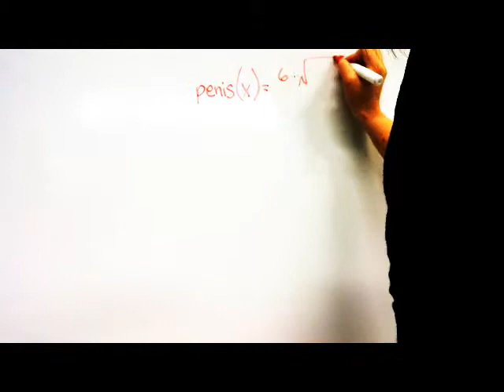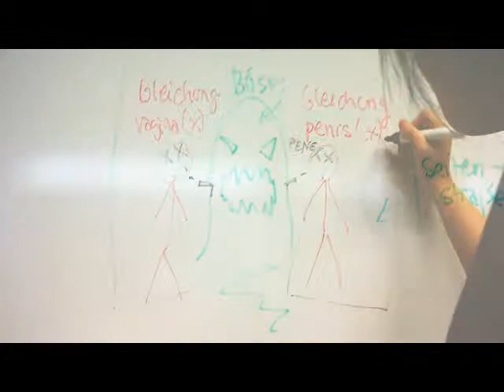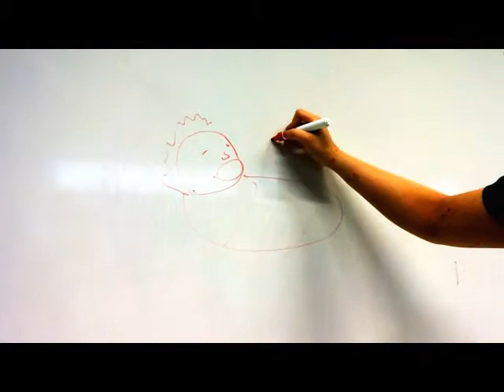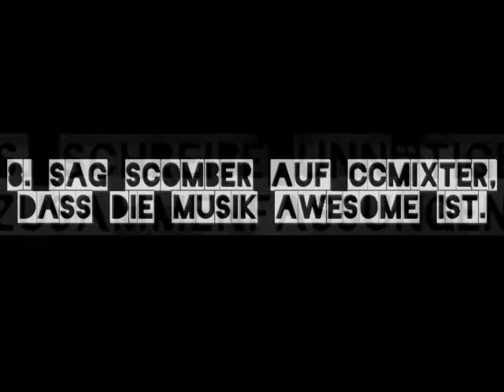Zahnbürtsen: Mathegeschlechtsverkehr (oder: howto:Intellektuell wirken)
Die Musik an Ende ist nur da, weils cool klingt.